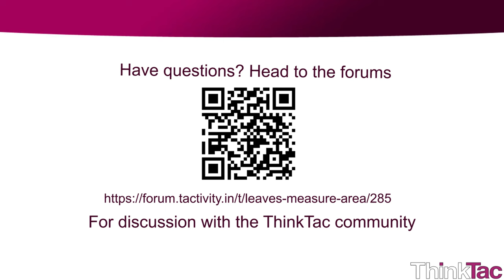Leaves - Area |ThinkTac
You want to get the observation sheet for the video you watched - join Myunlab to get more resources A simple, effective and enjoyable way to measure the area of irregular shapes, such as leaves, by tracing out the shape and using graph paper.